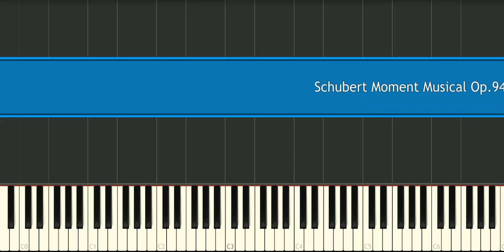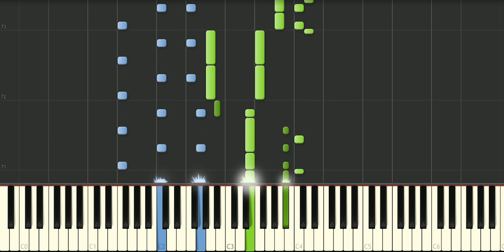Schubert Moment Musical Op.94 (D780) No.3 - Piano Tutorial - Synthesia